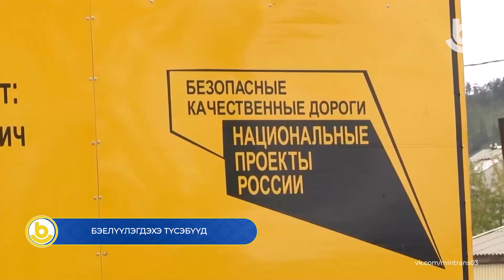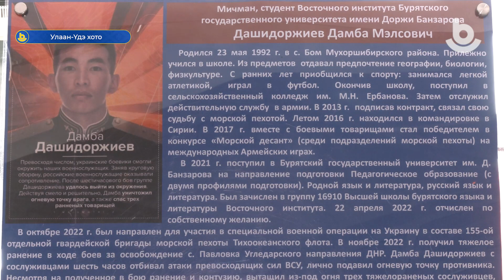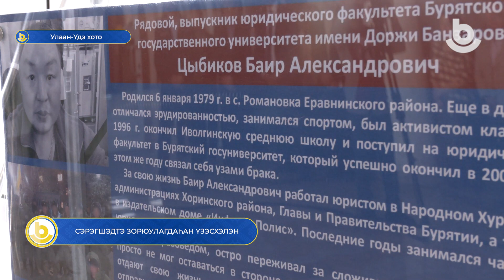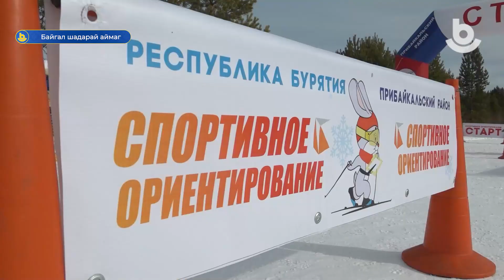Мүнөөдэр 03.03.2023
1 Бэелүүлэгдэхэ түсэбүүд
2 Сэрэгшэдтэ зорюулагдаһан үзэсхэлэн
3 Театрай байшангай барилга
4 Һур харбагшадай амжалта
5 Үбэлэй хүдөөгэй нааданууд